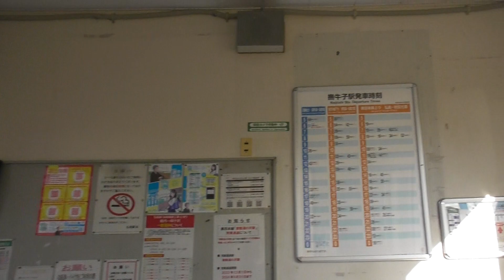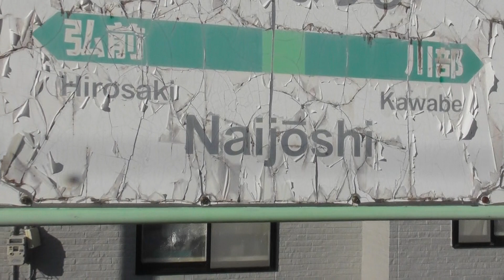はるくんの撫牛子駅奥羽本線